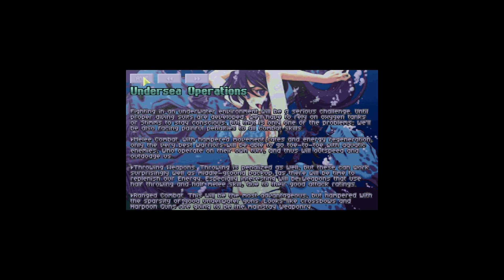OpenXcom: X-Piratez - Part 59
OpenXcom PirateZ is a total conversion mod created by Dioxine from the OpenXcom community!  Set six hundred years in the future, humanity has lost the struggle against the alien powers and the earth is a stellar backwater peopled by different groups of mutants, aliens, and humans.  Leading your crew of space-babe-mutant-pirates, you must carve out a place for yourself in this chaotic environment anyway you can!te